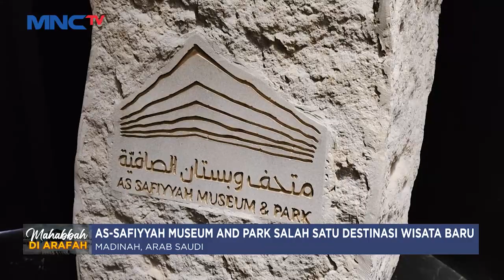Jelajah As-Safiyyah Museum and Park, Salah Satu Wisata Baru di Madinah - LIP 26/05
Saksikan info berita terkini di:
Lintas iNews Pagi: Senin – Sabtu Pukul 04.20 WIB
Lintas iNews Siang: Senin – Jumat Pukul 11.30 WIB
Lintas iNews Malam: Senin – Sabtu 00.30 WIB
Lintas iNews: Setiap Hari 09.00 | 10.00 | 13.00 | 14.00 | 15.00